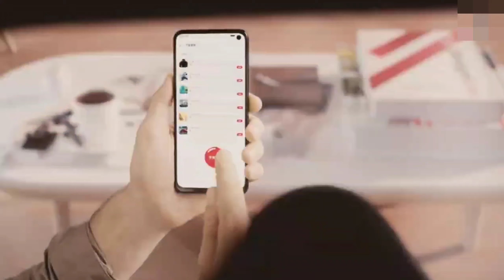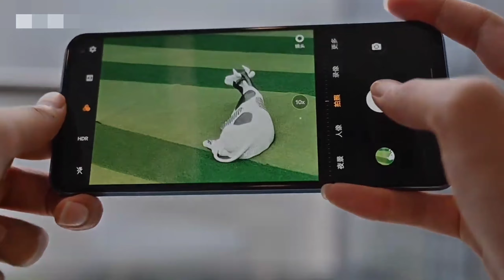IQoo U1 | Launch With Killer Performance | IQoo U1 Price In India & Launch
iqoo u1,
iqoo u1 unboxing,
iqoo u1 price,
iqoo u1 price in india,
iqoo u1 launch,
iqoo u1 launch date in india,
iqoo u1 camera,
iqoo u1 pubg,
iqoo u1 review,
iqoo u1 Specification,
iqoo u1 trailer,
iqoo u1 official video,
iqoo u1 release date in india,
iqoo u1 first look,
iqoo u1 camera test,
iqoo u1 pubg test,
iqoo u1 india,
iqoo u1 hindi,
iqoo u1 unboxing hindi,
Vivo iqoo u1,
Vivo iqoo u1 unboxing,
iqoo u1 release date,
iqoo z1x unbox,
iqoo z1x,
iqoo z1x unboxing pubg test,
iqoo z1x unboxing,
vivo iqoo z1x,
iqoo z1x price in india,
iqoo z1x launch date in india,